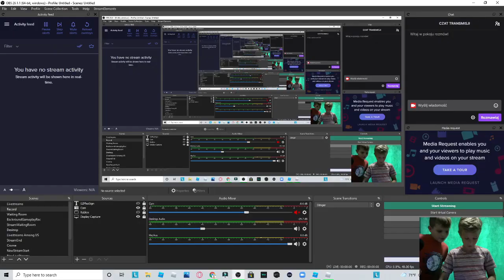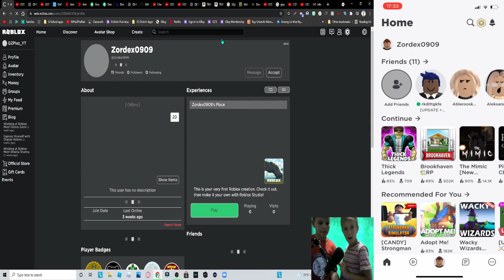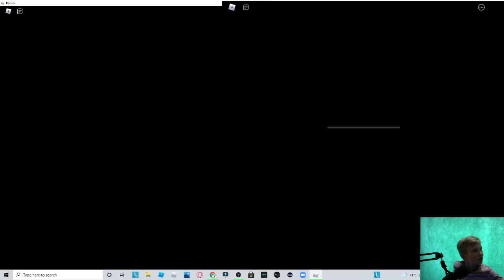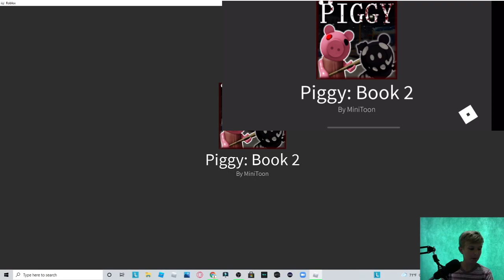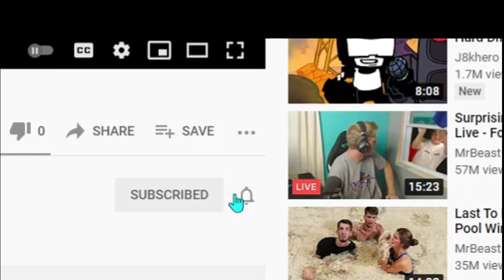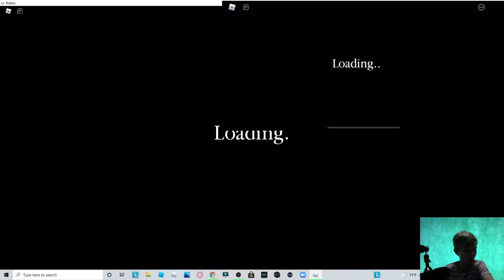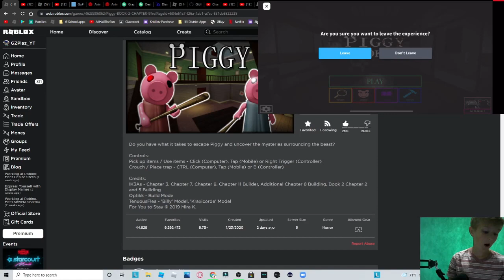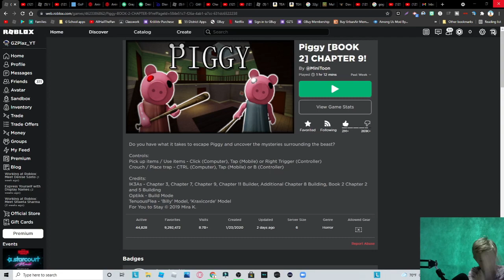Piggy BUT with my friend, Hubert!